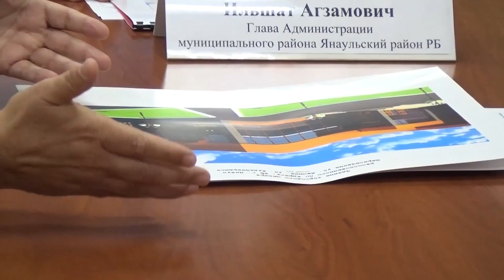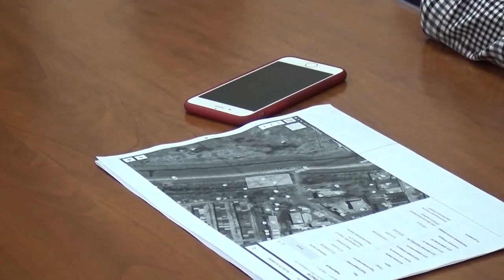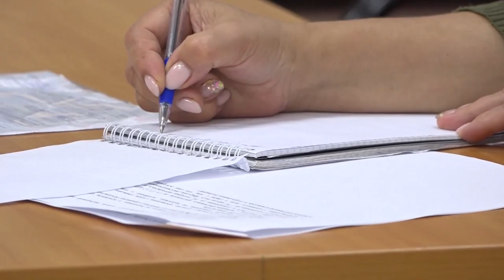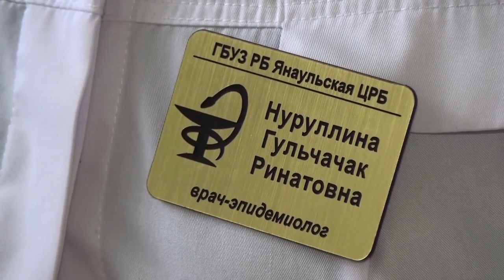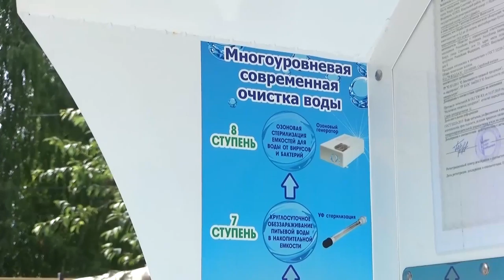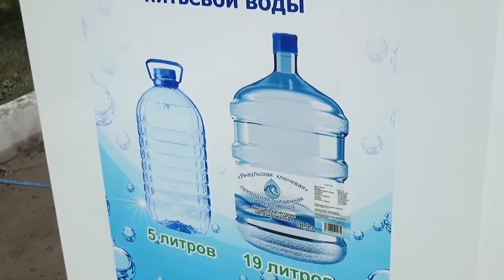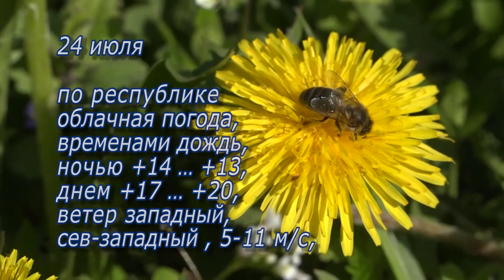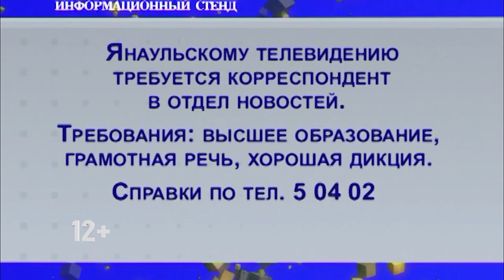Новости от 23 июля 2020 г.Янаул